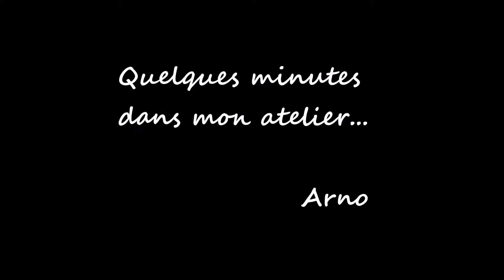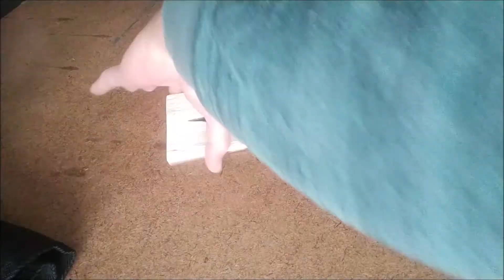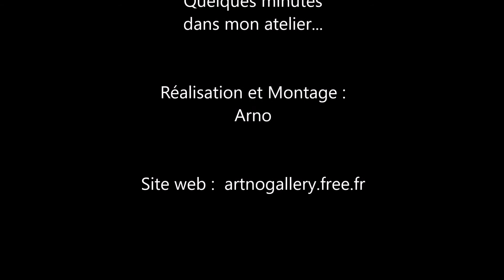Quelques minutes dans mon atelier...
Je vous emmène pour quelques minutes dans mon atelier sur une de mes créations pour les fêtes de Noël, peinture acrylique sur planche de sapin.
Je vous souhaite d'excellentes fêtes de fin d'année à vous tou(te)s !

Arno.